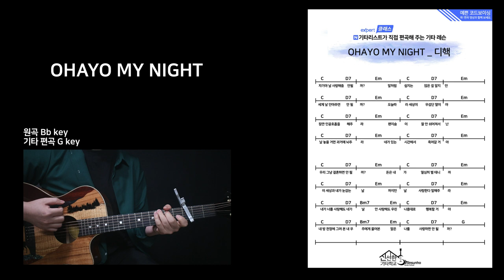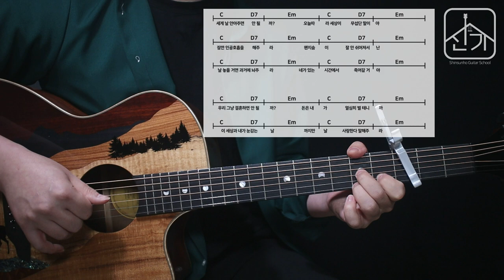디핵 OHAYO MY NIGHT 기타강좌/tutorial/커버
힙찔이 18살 레슨생이 배우고싶어 하는 노래
OHAYO MY NIGHT 입니다.

악보는 링크를 눌러서 받아가세요.